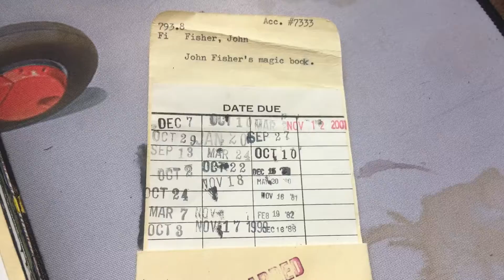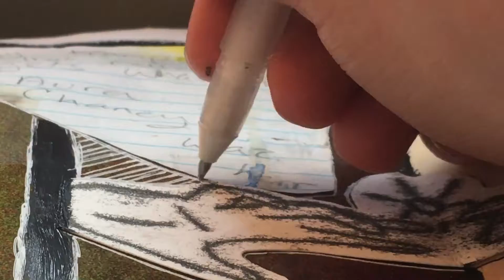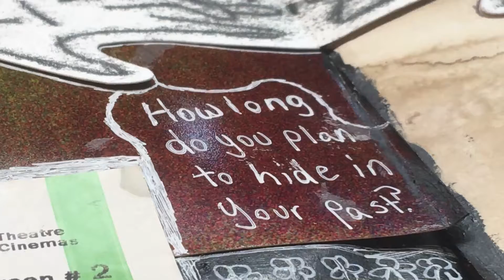Sad Little Collage - Art Journal Time Lapse (VEDA7)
It'll all make sense again...
An angsty little collage because I need to get rid of some things and also because you need something to watch.
P short time lapse that was supposed to go up yesterday but legit just didn't wanna export.
Oh well.
I'll see you later for another one today.
Happy VEDA. :)